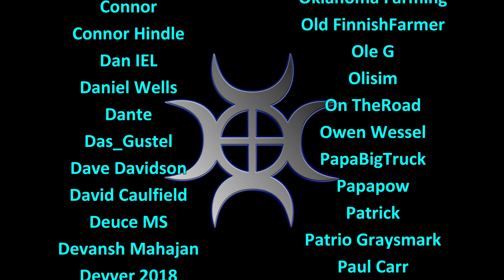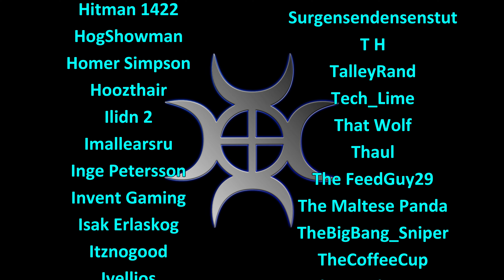FS22 Timelapse, Thuringia 4x #26: Clamp Work!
The farm in Thuringia in Germany was already well established when we arrived, however we have made a few slight changes...

The silage has been cut, but we've still got to spread and roll the clamp down so it can be sheeted and fermented!

Music
Track 1